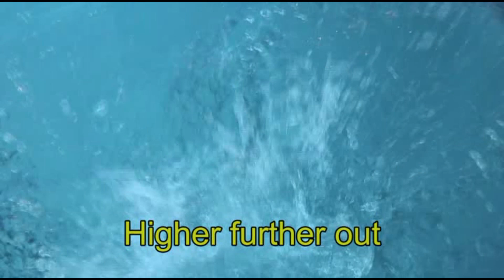Grace a 2 Year Old Loves Swimming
Swimming skills for babies vary according to their physical growth and development.
Watch two year old Grace and compare her with Lu Lu's turning skills at sixteen months.
Learn to swim instructional video. The learn to swim process follows a building block approach. We start with water familarization, breath control, submersion, floating and propulsion. Adult supervision within arms reach is essential during the swimming lesson. Caregivers should provide positive social referencing including smiling, eye contact and a relaxed body language. Have fun together as you teach babies and children to swim. Get more online swim teaching progressions
Swim PD academy - get all of Laurie's content in one location
Swim School Hub - designed for swim schools to get training for staff
International Schools Academy - designed for education organisations running a swim school